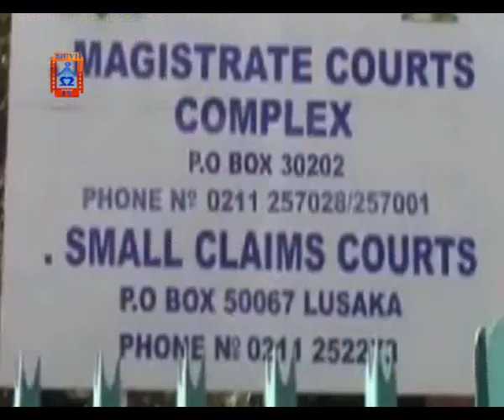State Witness Testifies In Investrust Bank 19 Million Kwacha Heist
A state witness has testified before the Lusaka Magistrate court in a matter in which former Investrust Bank administrator and four others are accused of pilfering more than 19 million Kwacha from the Zambia National commercial bank.
In this matter, Bruce Enerst, 40, of Lilayi, a Lombe Bwalya businessman of Mpimpa extension in Kabwe, Josephine Chewe of Salama Park, Marvin Phiri, also a businessman and Charles Ofegba Appiah are charged with one count of theft and another count of unauthorized access to interception of or interference with data.
The matter has since been adjourned to 22nd December 2020 for continued trial.